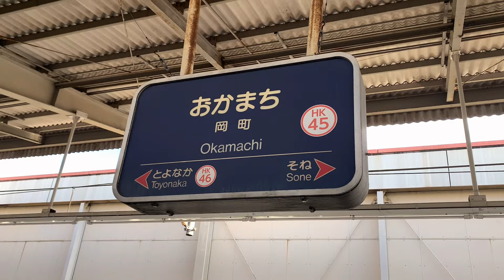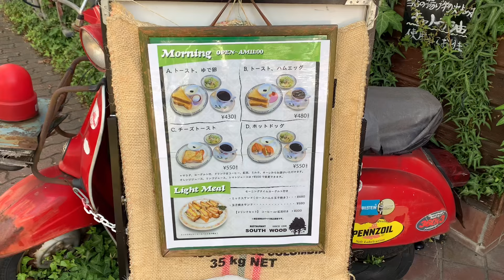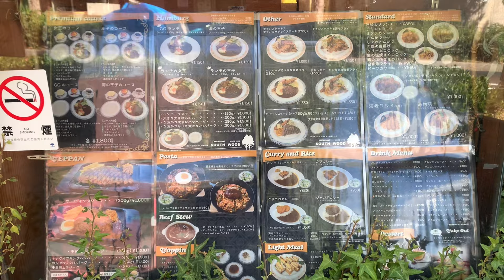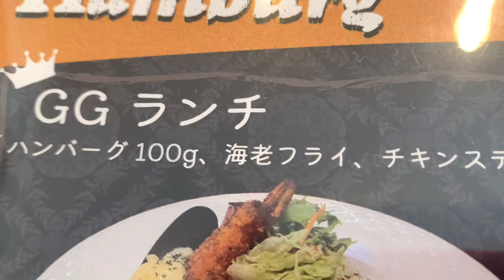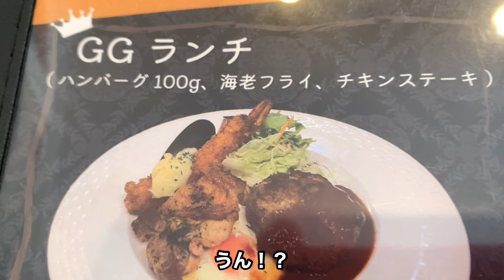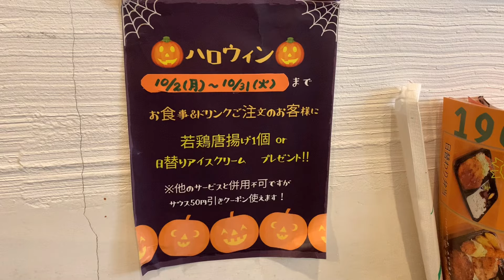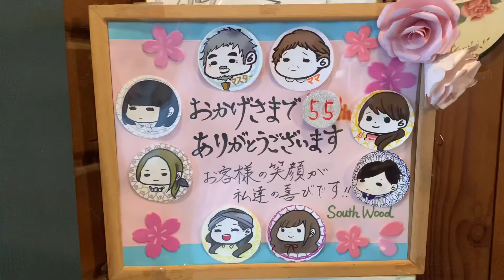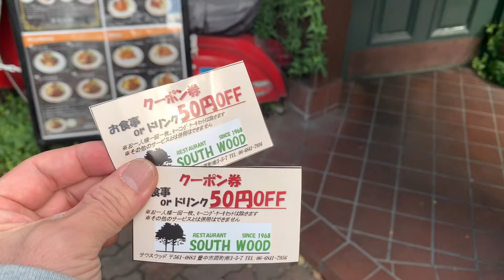【大阪岡町めし】ランチの女王に会いに行って来ました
豊中市にある、サウスウッド でランチ

サウスウッド
大阪府豊中市岡町南３丁目５−７